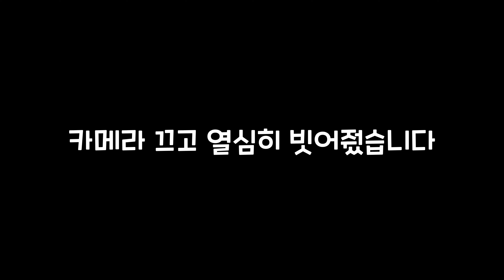미~묘는~ 빗질을 좋아해 자꾸자꾸 빗어주면 나는 어떡해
[Please wait for English subtitles]

미묘호느흔 비힛지힐으흘 조홓하해애

자꾸흐자꾸흐 비서주면 나는 오똑해에

미묘호느흔

미묘호느흔 비힛지힐으흘 조흫하해애